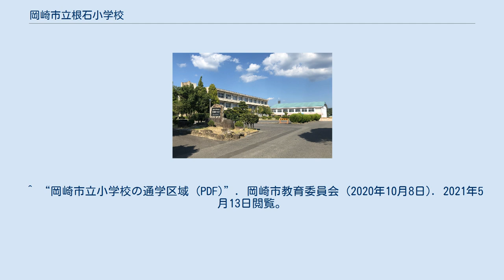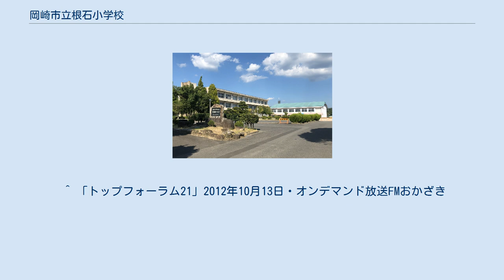岡崎市立根石小学校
岡崎市立根石小学校（おかざきしりつ ねいししょうがっこう）は、愛知県岡崎市の公立小学校。
 岡崎市欠町に位置する小学校。
1872年（明治5年）に創立した。
 梅園小学校とともに岡崎市立甲山中学校の学区を構成する。
 （2020年10月8日現在） 市立の小学校にしては珍しく制服があり、男子は襟の寝た（国民学校風の）学生服、女子は地域で「スズメ服」の愛称がある茶色のブレザーと吊りスカートを着用する。
ただし、これは岡崎市の市立学校によくあるように正式行事の際にのみの着用となっており、普段は体操服での登下校となっている。
（しかしブレザーは寒くなると着てもいい）。
愛知県の市町村立小学校はほぼ私服であるが岡崎市の六名小学校常磐小学校、蒲郡市立の一部の小学校、西尾市の一部の小学校、刈谷市の旧依佐美村地域の小学校、愛西市の旧佐織町地域には制服が存在する。
 本校では他校のような「1組、2組……」「A組、B組…」といったクラス名ではなく、古くから「松竹梅雪月花星虹」をクラス名にあてている（例：1年松組）。
元々花組、星組は伝統的に特別支援教育学級のクラス名とされていたが今は月組、星組、風組となり、花組は通常学級となっている。
虹組は院内学級のクラス名とされている。
 ^ “教育要覧（平成25年度） (PDF)”. 岡崎市教育委員会. pp. 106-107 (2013年7月). 2020年7月26日閲覧。
 ^ “教育要覧（令和元年度） (PDF)”. 岡崎市教育委員会. pp. 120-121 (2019年8月). 2020年7月26日閲覧。
 ^ “教育要覧（令和2年度） (PDF)”. 岡崎市教育委員会. pp. 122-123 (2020年9月). 2020年9月27日閲覧。
 ^ “岡崎市立小学校の通学区域 (PDF)”. 岡崎市教育委員会 (2020年10月8日). 2021年5月13日閲覧。
^ 竹内雅紀 (2014年10月2日). “全国学校音楽コンクール初出場 会場じゅうを笑顔に 岡崎市根石小合唱部”. 東海愛知新聞. 2014年11月7日閲覧。
 ^ 森田真奈子「生平小 ダンス全国優勝　岡崎『絆』テーマ躍動」 『中日新聞』2018年1月17日付朝刊、西三河版、14面。
 ^ 『東海新聞』1975年6月24日、1面、「中根千枝東大教授招き　あす岡信本店ホールで教育講演会」。
 ^ “岡崎まちものがたり 02 根石学区 (PDF)”. 岡崎市 市制100周年記念サイト (2017年1月). 2020年7月23日閲覧。
 ^ 「トップフォーラム21」2012年10月13日・オンデマンド放送FMおかざき